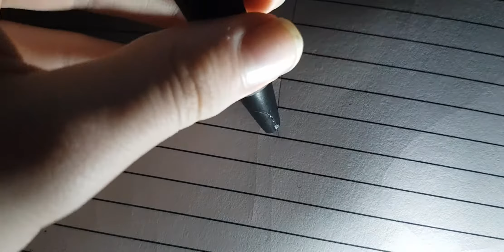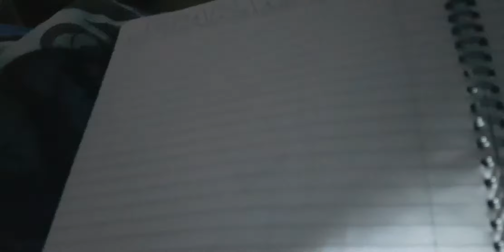The Stickmen end credits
From the flash Adult animated post apocalyptic adventure motion picture the Stickmen